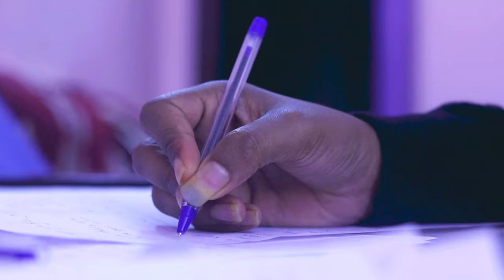PULP FICTION OFFICAL TEASER |k.PRABAKARAN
pulpfiction offical teaser

pulp fiction is a short flim directed by k.prabakaran pulp fiction is based on crime thriller fiction movie

pulpfiction offical movie release on February10 2022

movie: pulp fiction
director:k.prabakaran
producers:TEAM
presenting: movie Time
cast: Vignesh kumar_bharath_avinash_prabakaran.k
cameraman: surendarmuthuraj